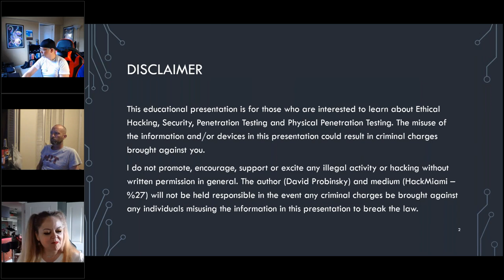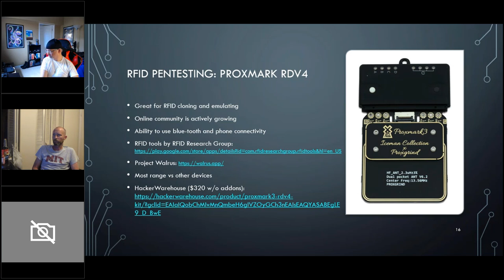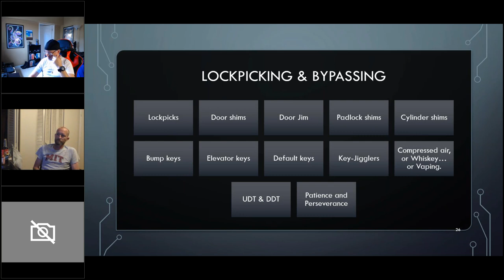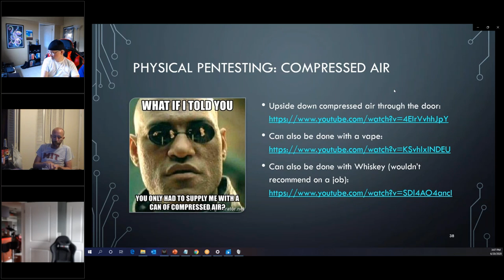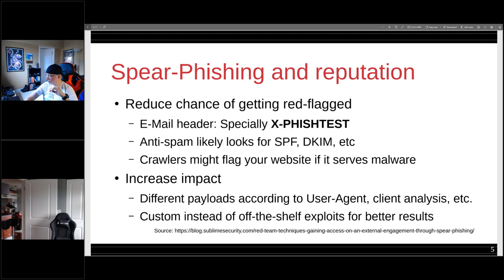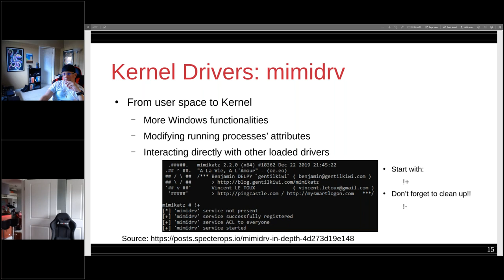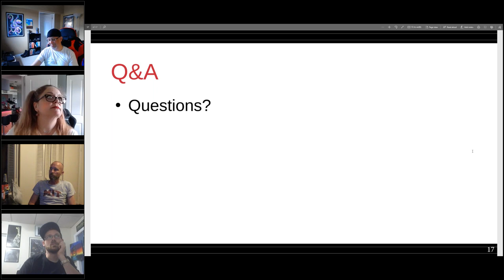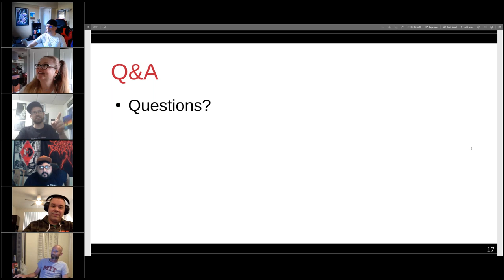06 20 2020 - Demo! Physical pentesting tools / Intro to Red Team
%27-Hack Miami -Session 1-Demo! Physical Pentesting tools-Presented by Dave Probinsky/ Session 2 - Intro to Red Team -Presented by Secove.